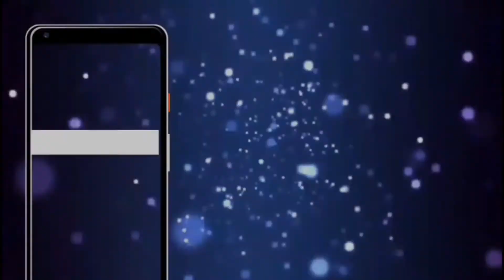Subbalaxmi samsara shreeyuth best dubsmash - IIK